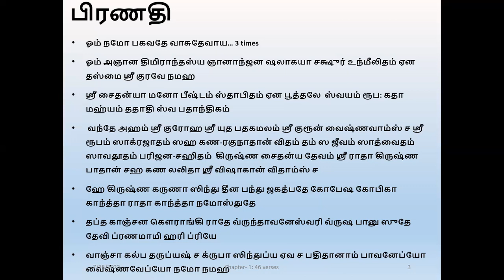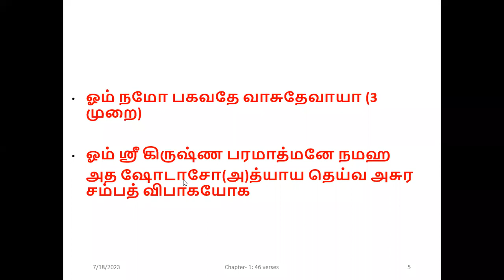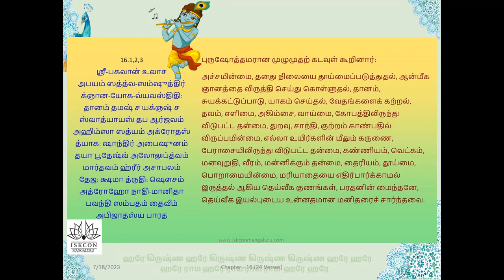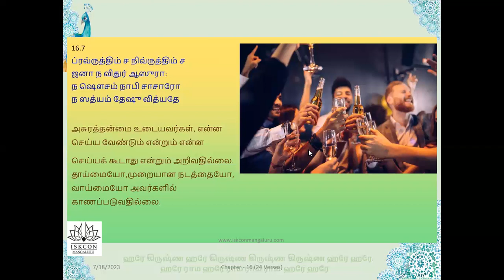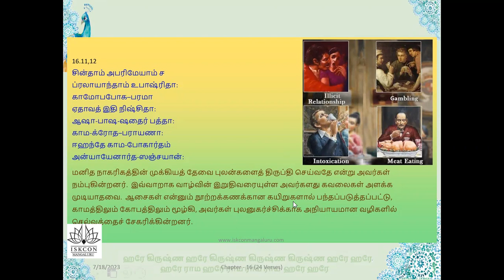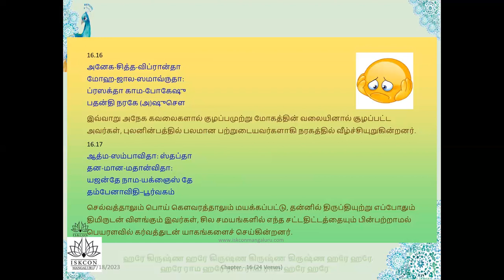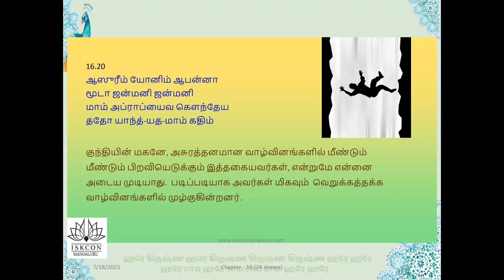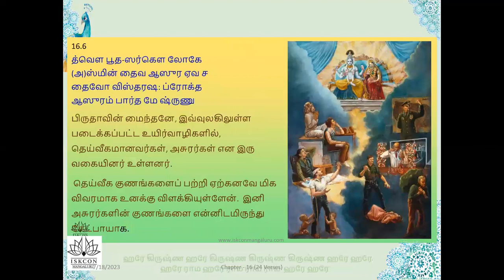Understand BG in18 days Batch38 Tamil Adult7 pm Chapter16 July 18th 2023 by P. Vadivukkarasi Mathaji